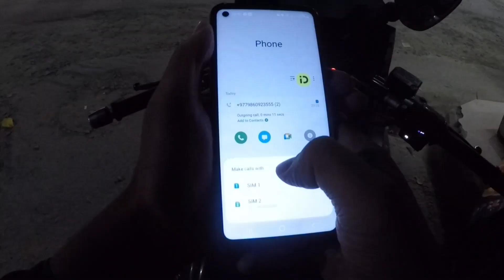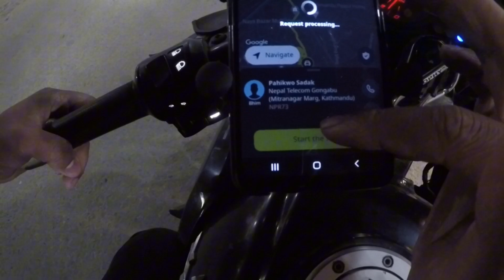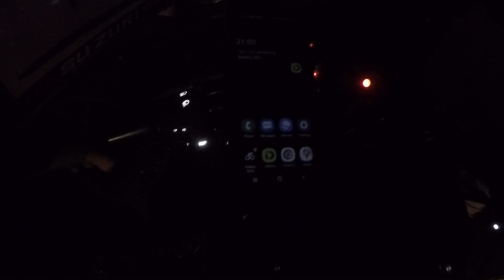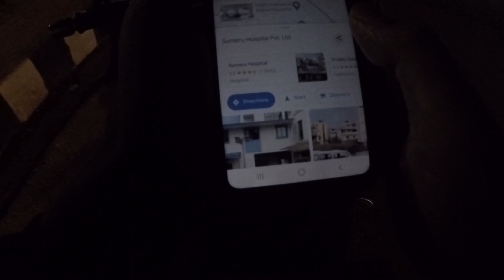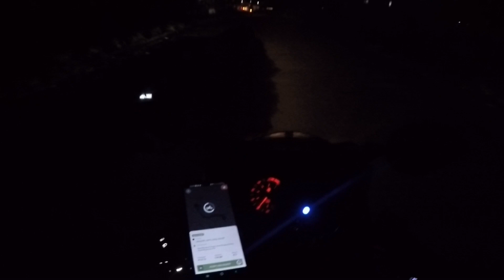Friday Night Naya Buspark नयाँ बसपार्क vs THAMEL || red light area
FRIDAY NIGHY AT THAMEL ride gone location mistake